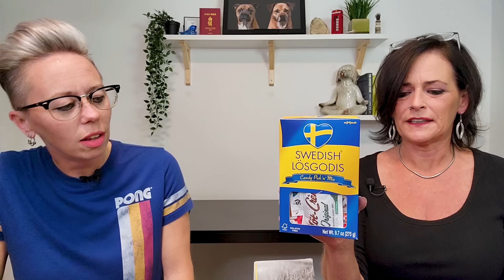American Couple Reacts/Tries: Swedish Snacks, Candy & Drinks! FIRST TIME! Hello Sweden!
American Couple Reacts/Tries: Swedish Snacks, Candy & Drinks! FIRST TIME! Honest Reactions! Hi Sweden! We were so excited to do this episode! If you don't know by now, food tasting videos are our FAVORITE! So how did we like our Swedish snacks? Watch and find out! We have quite a few things here, from the Christmas time drink of Glogg to Cloudberries, chocolate bars and different breads, cheeses and more! Please let us know if any of these are your favorites, especially if you are living in Sweden. We purchased all of these items ourselves from our International Market here in our city where everything is imported. We hope you enjoy this episode and we apologize that we couldn't share any of this with you. Also, please click the Like button. Thank you for your support!

USA